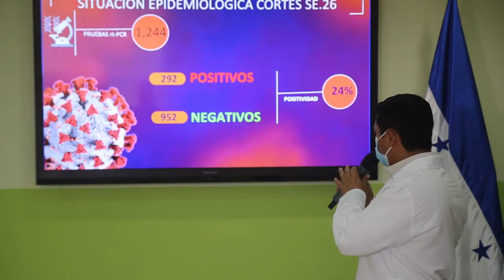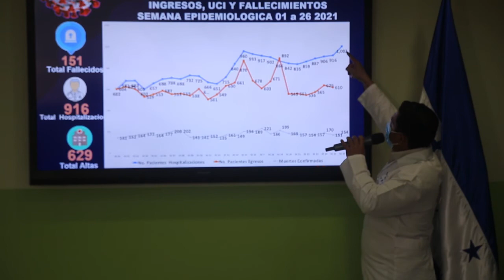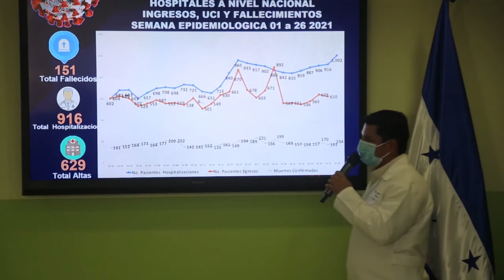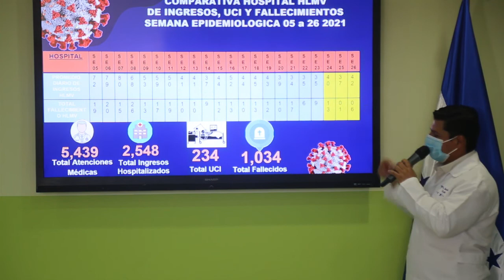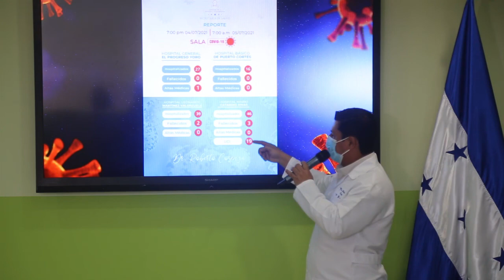Conferencia de Prensa Semana #26 5 jul 21